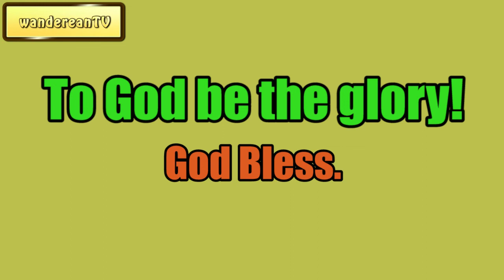Prayer - the Forerunner of Mercy || Charles Spurgeon